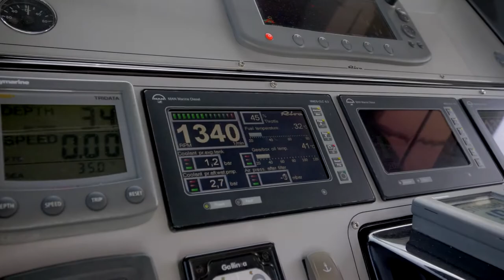Riva 63 Video Tour HD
FLORIDA YACHTS INTERNATIONAL

In South Florida, there's only one place where you can find the most experienced yacht brokers boasting an expansive and diverse inventory of yachts for sale. Let us sell the one you have, let us find the one you love.

FOLLOW FLORIDA YACHTS INTERNATIONAL